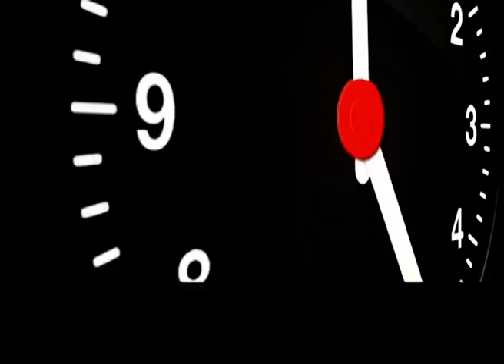শ্বেৰমান আলীৰ পুত্তলিকাত ছেণ্ডেলৰ মালা।